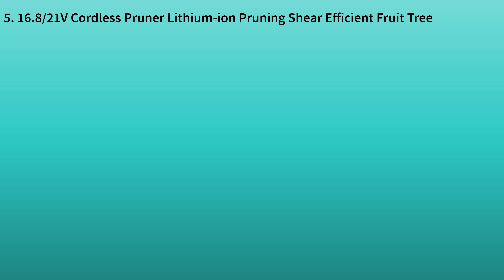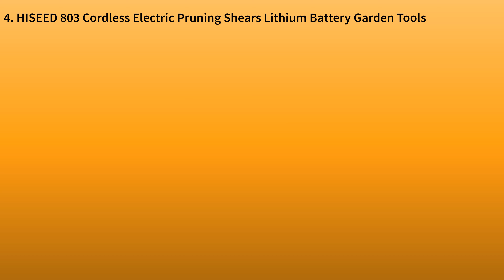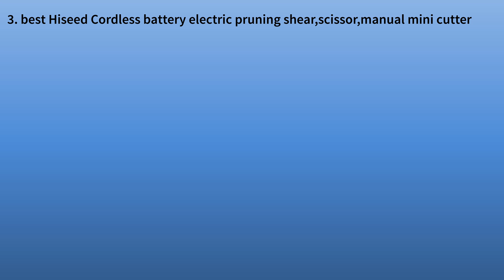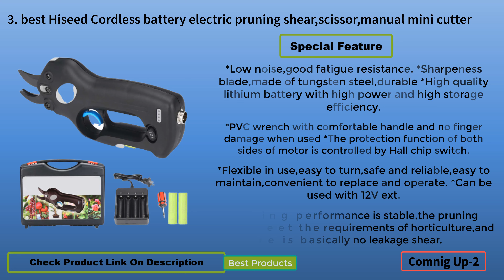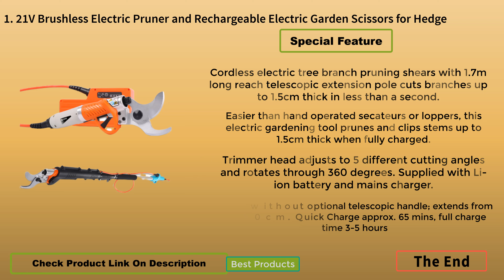✅ Best Electric Pruning Shears Reviews | Top 5 Electric Pruning Shears in 2025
Top 5 Best Electric Pruning Shears In 2025 ✅  Electric Pruning Shears Latest  New Reviews
                                        👇👇👇 LINKS TO PRODUCTS BELOW 👇👇👇
5. 16.8/21V Cordless Pruner Lithium-ion Pruning Shear Efficient Fruit Tree Bonsai Pruning Electric Tree Branches Cutter Landscaping

4. HISEED 803 Cordless Electric Pruning Shears Lithium Battery Garden Tools Rated Voltage 150W

3. best Hiseed Cordless battery-electric pruning shear, scissor, manual mini cutter tree branch scissor trimmer

2. 21V Wireless Electric Rechargeable Scissors Pruning Shears Tree Garden Tool branches Pruning Tools w/1 or 2 Li-ion Battery

1. 21V Brushless Electric Pruner and Rechargeable Electric Garden Scissors for Hedge Trimmer Or Solitary Shrubs and Bypass